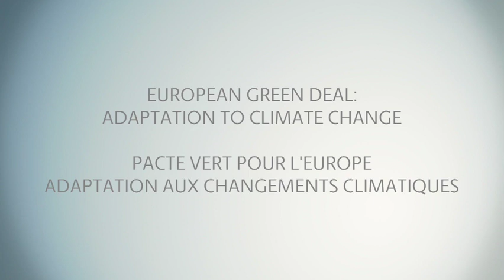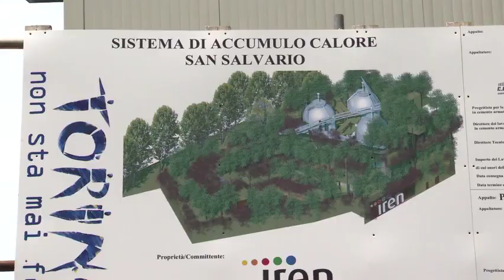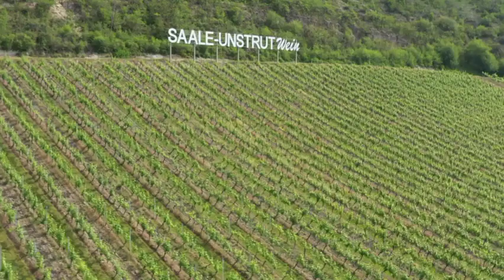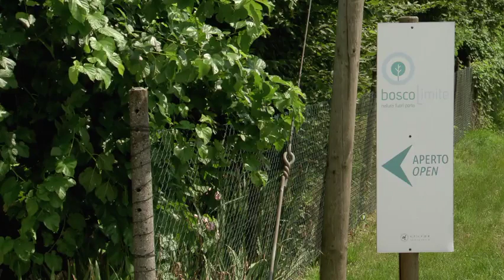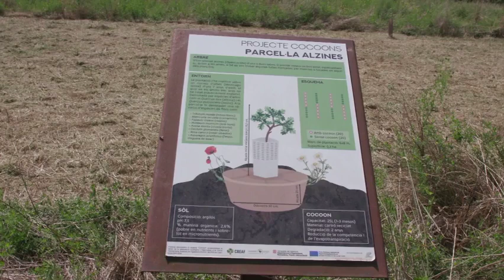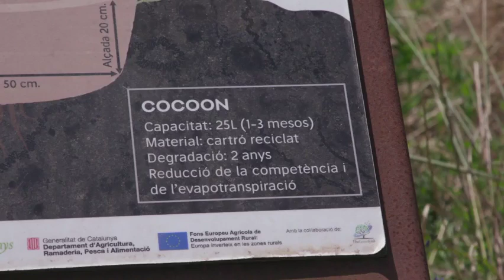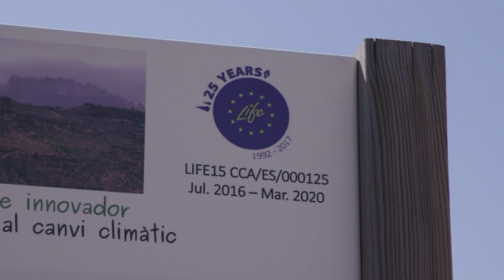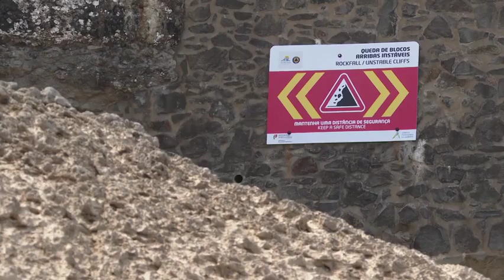La nuova strategia dell'UE di adattamento ai cambiamenti climatici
La Commissione europea ha adottato oggi una nuova strategia dell'UE di adattamento ai cambiamenti climatici che definisce il cammino da percorrere per essere pronti ai loro effetti inevitabili. Da ondate di calore mortali e siccità devastanti, a foreste decimate e coste erose dall'innalzamento del livello dei mari, i cambiamenti climatici hanno già pesanti ripercussioni in Europa e nel mondo.